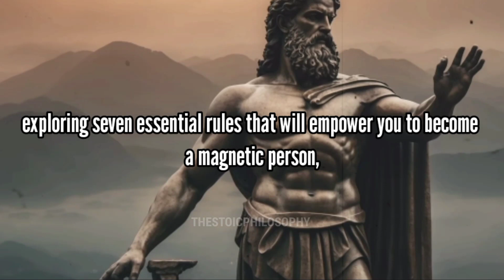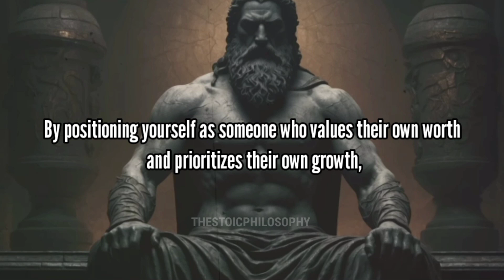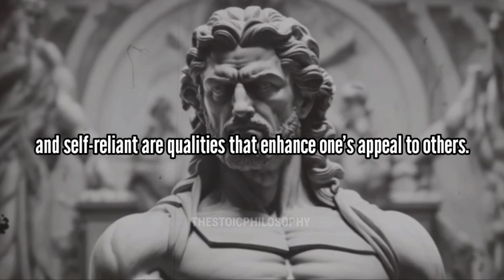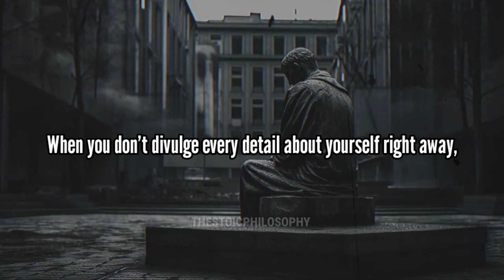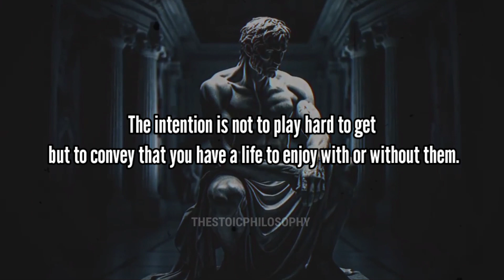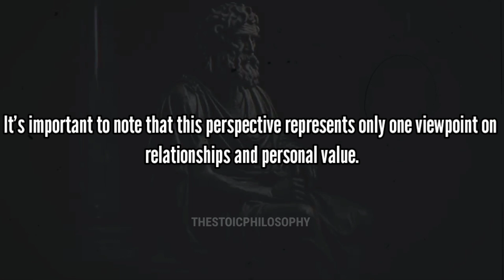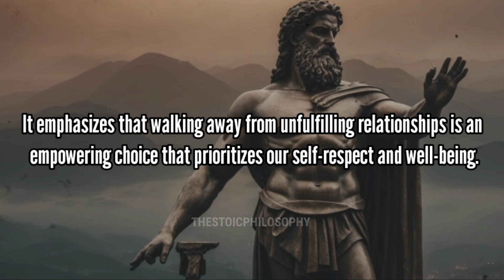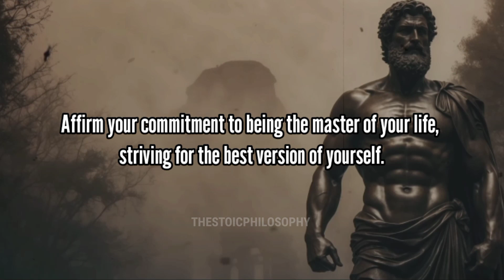6 STOIC RULES FOR LIFE | Listen to This They Will Prioritize ( MOST WATCH ) STOICISM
9 stoic rules for a better life
7 stoic exercises for inner peace
10 stoic ways to stop overthinking
6 stoic brutal rules to become emotionless
stoic quotes marcus aurelius
socrates philosophy about self
how to be like marcus aurelius
10 stoic decisions that will change your life
how philosophy can save your life
philosophize this stoicism
importance of self discipline
philosophize this descartes
philosophize this kierkegaard
philosophize this simone de beauvoir
philosophize this foucault
philosophize this stoicism

stoicism walk away,
stoic philosophy on death,
stoicism and letting go,
stoicism letting go of the past,
what does it mean to be stoic,
be willing to walk away,
what it means to be stoic,
why be stoic,
how to be stoic in an argument,
don't be so stoic stoic,
what stoics don't do,
einzelgänger walking away,
stoicism philosophy of letting go,
what's wrong with stoicism,
stoicism guilt,
failure stoicism,
fake stoicism,
stoicism betrayal,
stoicism how to let go,
walk away self respect,
will he commit if i walk away,
stop being so stoic stoic,
stoic way of letting go,
i am a stoic,
stoicism on regret,
jealousy stoicism,
stoicism regret,
stoicism peace of mind,
walk away psychology,
keep calm stoicism,
stoicism death,
walk away motivational speech,
nietzsche on hardship,
way of the stoic,
patience stoicism,
quotes on stoicism,
quotes from stoics,
remain stoic,
stoicism revenge,
stoicism donald robertson,
stoicism breakup,
stoicism heartbreak,
stoicism stop wanting,
should i walk away from her,
you don't lose people. you return them stoic philosophy,
walk away from everyone,
walk away speech patterns,
stoicism is wrong,
zen stoicism,
why stoicism goes hard,
stoic lesson of the day,
stoic lesson,
3 stoic ways of letting go,
stoicism art of not caring,
3 stoic lessons,
3 stoic,
3 stoic mantras,
3 stoic principles,
4 virtues of stoicism,
four virtues of stoicism,
5 stoic lessons,
50 rules of stoicism,
stoicism in 5 minutes,
6 stoic lessons,
stoicism and heartbreak,
stoicism for hard times,
stoicism 8,
stoicism woman